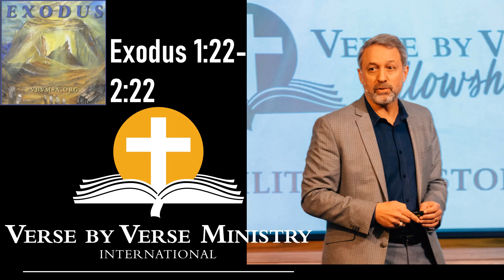Exodus 1:22 - 2:22 | VBVM | Stephen Armstrong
This teaching is one of the many Sermons by Pastor Stephen Armstrong.

This channel and I do not claim any rights over graphics, images, or songs used in this video.